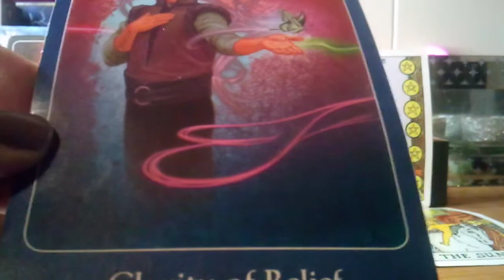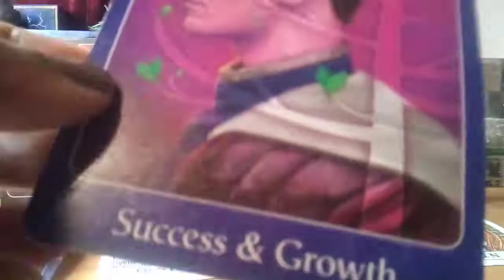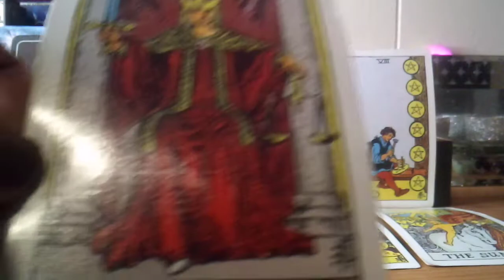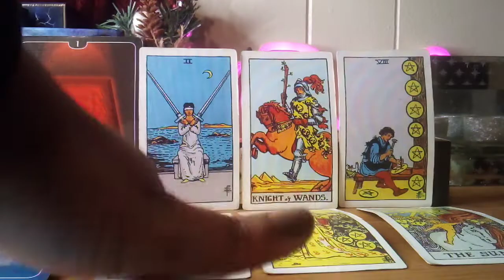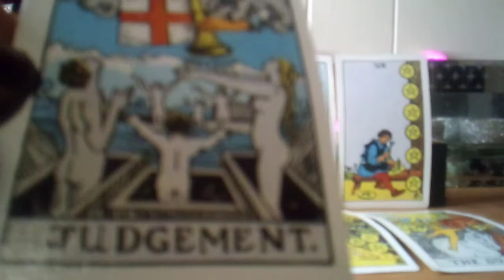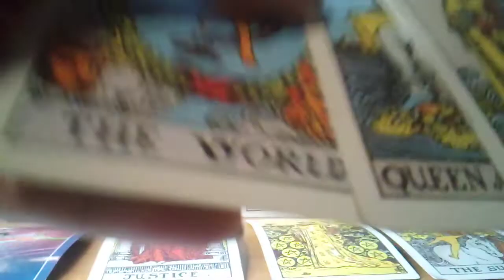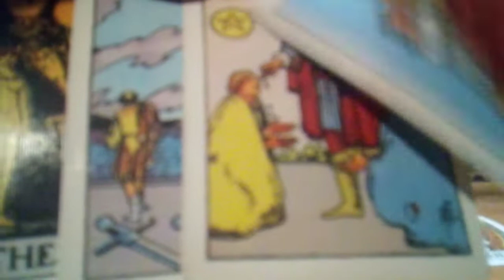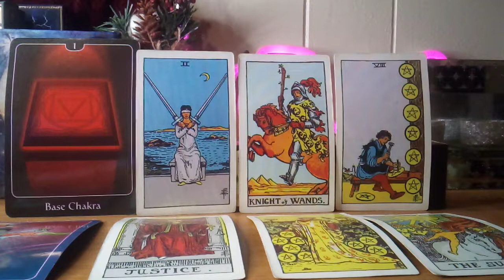LEO HOW DOES YOUR PERSON FEEL ABOUT YOU 😍I LOVE MY LEO.. BUT I AIN'T NO FOOL❤️❤️